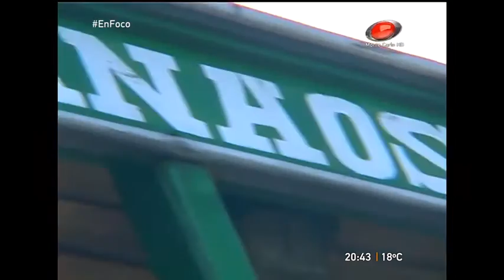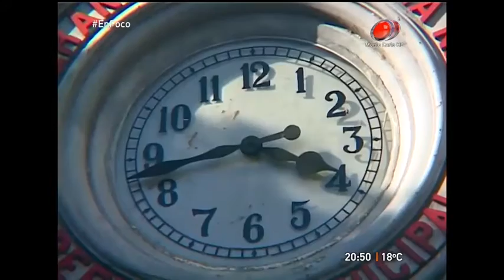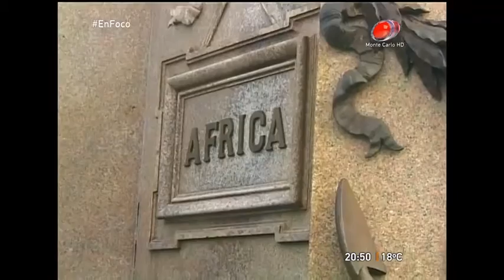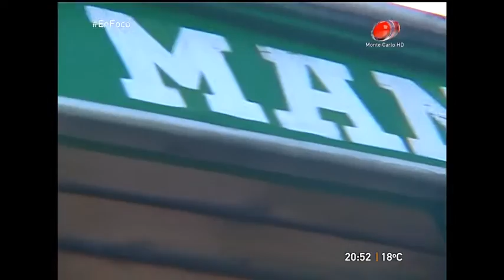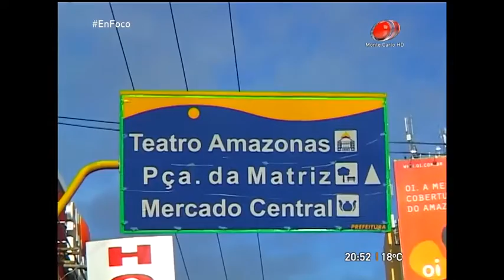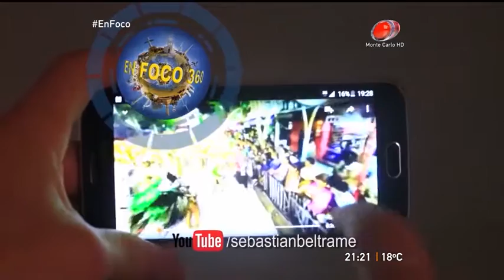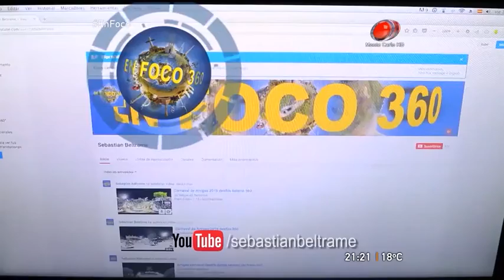En Foco - Programa 29 de Octubre de 2016